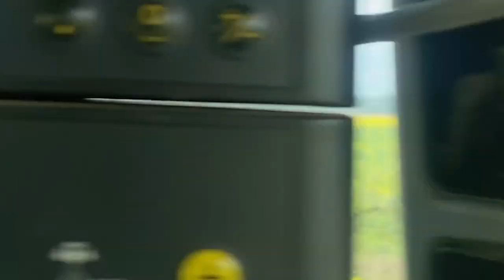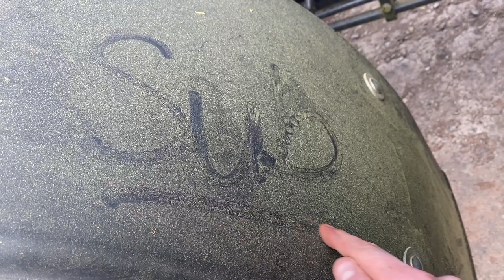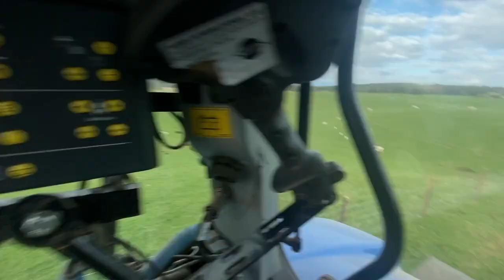Tractor Update | New Grass | Spraying Rape | New Fence CRAWFORDSFARM #255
Spraying, rolling, new tractor update, cut my finger and the new fence